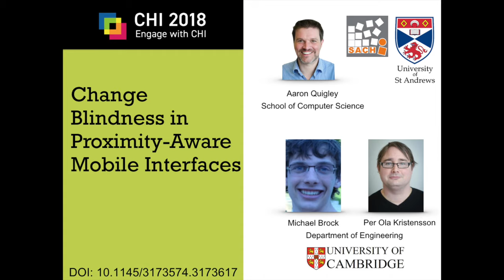Change Blindness in Proximity Aware Mobile Interfaces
Citation:
Brock, MO, Quigley, AJ & Kristensson, PO
In Proceedings of the 2018 CHI Conference on Human Factors in Computing Systems (CHI ’18). ACM, New York, NY, USA.
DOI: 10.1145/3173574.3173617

Abstract
In this paper, we investigate change blindness in such interfaces. We present the results of two studies. In our first study we show that a proximity-aware mobile interface results in significantly more change blindness errors than a non-moving interface. The absolute difference in error rates was 13.7%. In our second study we show that within a proximity-aware mobile interface, gradual changes induce significantly more change blindness errors than instant changes—confirming expected change blindness behavior. Based on our results we discuss the implications of either exploiting change blindness effects or mitigating them when designing mobile proximity-aware interfaces.